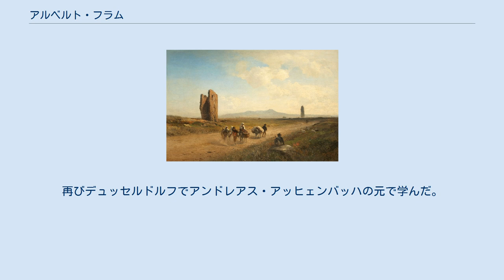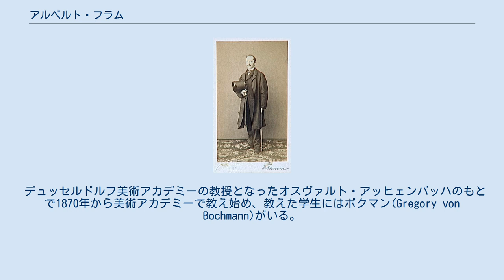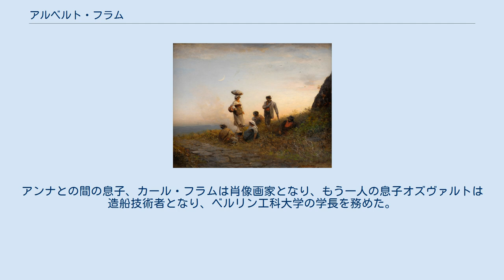アルベルト・フラム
アルベルト・フラム（Albert Flamm、1823年4月9日 - 1906年3月28日）はドイツの画家である。
イタリアの風景を描いた絵画で知られる。
 ケルンに生まれた。
1836年から1838年までデュッセルドルフ美術アカデミーとアントウェルペン王立芸術学院で建築を学ぶが、絵画に転じた。
再びデュッセルドルフでアンドレアス・アッヒェンバッハの元で学んだ。
アッヒェンバッハの弟の画家、オスヴァルト・アッヒェンバッハと親友となり、2人は一緒に写生旅行で各地を旅した。
ライン川や、アール川、モーゼル川流域を旅した後、1845年に初めてイタリアに旅し、1850年から1853年に再びイタリアに滞在した。
イタリアではスイス生まれでローマに滞在していた画家のアルノルト・ベックリンと過ごし、その後カンパーニャ・ロマーナなどの景勝地、イタリア半島南部、ナポリを旅した。
 その後も何度も2人はイタリアを訪れ、イタリアの風景画家として高い評価を得た。
 1848年にデュッセルドルフに作られた芸術協会「マルカステン」の創立メンバーとなった。
個人美術教師として教え初め、1861年にノルウェーの画家、ミュンテ（Ludvig Munthe:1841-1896）やアメリカのハウランド(Alfred Cornelius Howland:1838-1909)を教え、後にスウェーデン生まれの女性画家、イェンナ・バウク(Jeanna Bauck)やアメリカのキース(William Keith)も教えた。
 デュッセルドルフ美術アカデミーの教授となったオスヴァルト・アッヒェンバッハのもとで1870年から美術アカデミーで教え始め、教えた学生にはボクマン(Gregory von Bochmann)がいる。
 デュッセルドルフの出版社の経営者の娘アンナ・アルンツ(Anna Arnz)と1860年に結婚した。
オスヴァルト・アッヒェンバッハもアンナの姉妹と結婚し、2人は義理の兄弟となった。
アンナとの間の息子、カール・フラムは肖像画家となり、もう一人の息子オズヴァルトは造船技術者となり、ベルリン工科大学の学長を務めた。